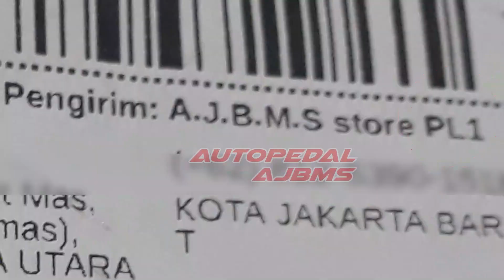karburator gas LPG | REVIEW | karburator hybrid | mesin gx 160 bahan bakar gas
karburator gas LPG | REVIEW | karburator hybrid | mesin gx 160 bahan bakar gas - Bahan Bakar Gas (BBG) merupakan gas alam dengan komponen utamanya methana, jenis bahan bakar ini banyak ditemukan di Indonesia. Keuntungan dari penggunaan bahan bakar gas adalah lebih murah dari BBM, lebih ringan dari udara, usia mesin lebih lama, perawatan lebih murah dan tidak mencemari lingkungan.

dan akan sangat berguna, bermanfaat dan hemat untuk mesin dengan pembakaran dalam dan sangat efisien jika kita gunakan untuk kendaraan seperti mobil, motor dan mesin mesin kecil seperti genset dan gx 160.

video review karburator hybrid atau karburator yang bisa menggunakan 2 jenis baahan bakar sekaligus ini wajib sobat ketahui agar bisa menghemat keuangan karena bahan bakar gas ini jauh lebih irit

karburator converter lpg ini bisa dipakai pada mesin penggerak Honda gx 390, gx 270, gx 200 dan gx 160 pada mesin genset 4 tak kapasitas daya kecil juga bisa memakai karburator ini.

informasinya juga karburator ini dengan penggunaan bahan bakar gas jauh lebih hemat dibandingkan dengan penggunaan bahan bakar minyak dan ini nanti akan kita buktikan perbandingannya apakah benar bisa lebih hemat.

pemakaian bahan bakar gas juga ramah lingkungan dan jika menggunakan gas karburator juga akan lebih awet dan tahan lama. dibanding karburator yang penggunaan bahan bakar menggunakan bahan bakar minyak dalam informasi video ini membahas pengenalan komponen pada karburator converter lpg, sirkulasi masuknya gas agar mesin bisa menyala dan teori informasi cara pakai karburator converter LPG ini

jika ingin memesan karburator converter lpg ini juga sobat bisa langsung saja ke shopee 👉
1. karburator gas LPG khusus untuk MESIN PENGGERAK seperti gx160 sampai 200
2. karburator gas LPG khusus untuk MESIN GENSET mini portabel 2500 watt sampai 3000 watt yang karburatornya itu sama dengan mesin gx dan hanya beda pada bagian tuas gas saja
3. 2. karburator gas LPG khusus untuk MESIN GENSET mini portabel dengan daya 5000 watt sampai 8000 watt yang karburatornya itu sama dengan mesin gx390 dan bisa dipakai juga untuk mesin gx390

WARNING !
Teliti sebelum membeli, pastikan kalian pilih karburator gas lpg sesuai dengan bentuk mesin yang kalian miliki !!!

jika ingin tanya saya secara detail sobat bisa whatsapp saya berikut link nya Buruan jangan sampai kehabisan stok. karena karburator ini merk sakai dari jepang dan kualitas bagus.

silahkan lihat juga video praktek memasang karburator converter lpg dan cara menggunakan karburator converter lpg dengan baik dan benar yang didalam video tersebut akan perlihatkan kepada sobat semua trik cepat menyalakannya ini link video nya